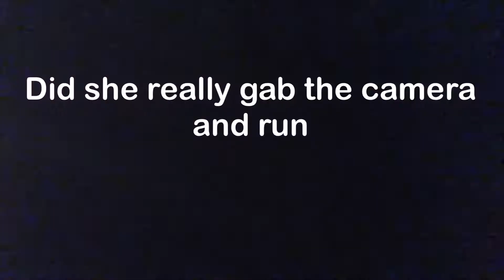Lets Drink Vodka - Life With Mizz Dee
Let’s drink vodka she says. My night out with my best friend. And my Forever 21 Destiny Grand Re-Opening Try On